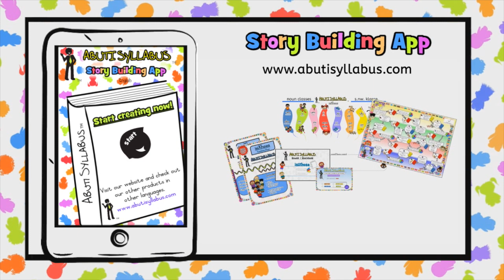isiZulu- Intermediate Phase - Abuti Syllabus Story 8